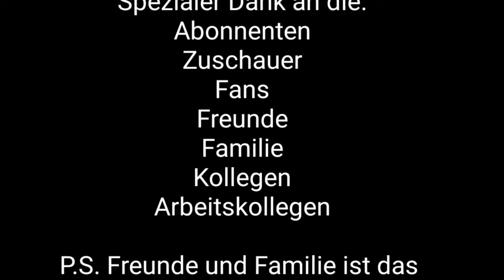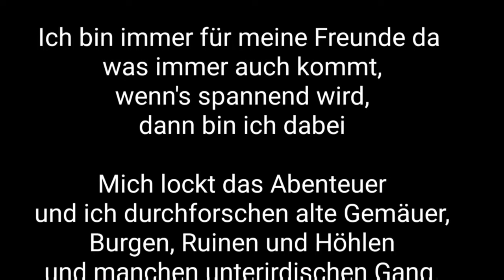Justus Unterwegs in Darstadt Stadtteil Ochsenfurt Zobelschloss Darstadt Landkreis Würzburg in Bayern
Justus Unterwegs in Darstadt Stadtteil von Ochsenfurt mit  Zobelschloss Darstadt im Landkreis Würzburg in Bayern
Darstadt ist ein Stadtteil von Ochsenfurt im Landkreis Würzburg in Bayern.
Schloss Darstadt
Zobel'sches Schloss im Ochsenfurter Stadtteil Darstadt
Schlossmauer mit Eckturm in Darstadt
Schloss Darstadt war einstmals Herrschaftssitz der Familie Zobel von Giebelstadt und Darstadt.

Adelsgeschichte
Die Familie Zobel von Giebelstadt waren Unterkämmerer im Hochstift Würzburg und hatten sich im 16. Jahrhundert in die beiden Hauptlinien zu Giebelstadt und zu Darstadt aufgespalten. Während erstere beide Giebelstädter Schlösser verkaufen musste, ist der Darstadter Besitz seit 1345 in Familienbesitz, als die Belehnung mit diesem erfolgt. So war es nur konsequent im Herrschaftsgebiet ein repräsentatives Domizil zu etablierten.

Baubeschreibung
Das Schloss besteht aus zwei Satteldachbauten mit Treppengiebeln und drei äußeren Ecktürmen mit welschen Hauben. Ein schmaler, niedrigerer Zwischenbau mit unten offener Galerie verbindet beide Bautrakte, so dass die Südseite eine geschlossene Linie bildet, sich aber im Norden ein hufeisenförmig umbauter Hof ergibt. Errichtet wurde des Schloss im 16. und 17. Jahrhundert auf den Grundmauern eines spätmittelalterlichen Vorgängerbaus.

Schlosspark
Die Schlossmauer besitzt an der straßenseitigen Schlossmauer einen Eckturm mit quadratischer Grundfläche und welscher Haube, dessen Kern spätmittelalterlichen Ursprungs ist. Daneben ist ein ehemaliges Portal zu sehen, das im Zustand romantischer Verwitterung im Aufsatz noch das Zobelwappen erkennen lässt.

Gutshof
Zum Schloss gehört ein Gutshof mit Wirtschaftsgebäuden aus dem 19. Jahrhundert.

Heutige Nutzung
Die einstigen Schlossgräben sind auf der Nordseite noch gut zu erkennen, wurden aber ansonsten anlässlich der Aufgabe der Wehrhaftigkeit der Anlage zu einem Park umgewandelt. Seit 2008 ist Landwirt Heiner Freiherr von Zobel als Schlossherr in den Herrensitz seiner Vorfahren eingezogen. Am 29. Mai 2016 lief Wasser bei einem schweren Unwetter in den Schlossgraben und stieg so hoch, dass Wasser in das Erdgeschoss des Schlosses lief und unter anderem das Zobelarchiv teilweise zerstört wurde.